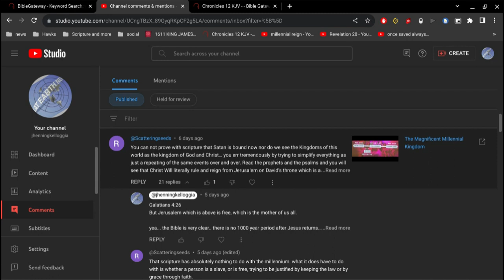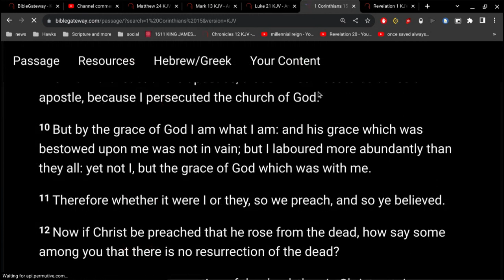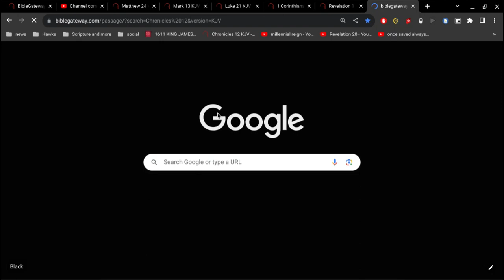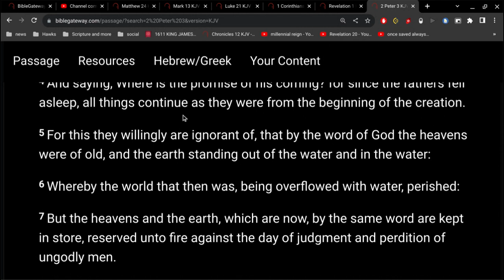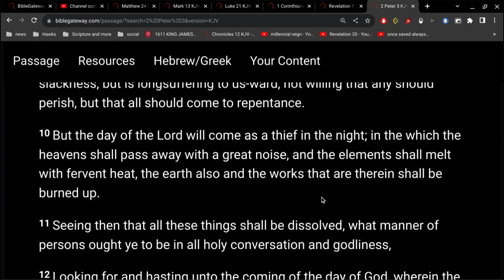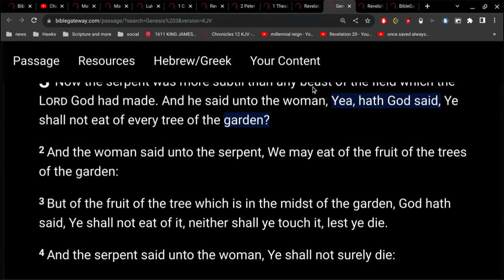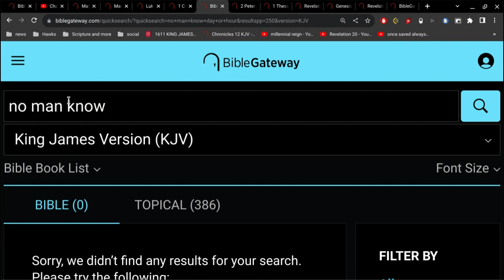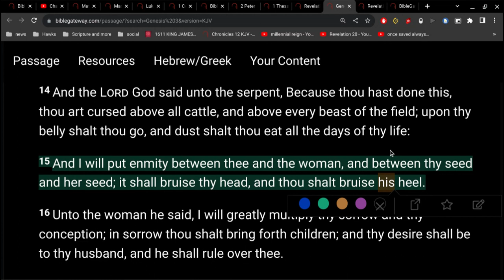When Will the Earth Melt ?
the elements shall melt with fervent heat, the earth also
reserved unto fire against the day of judgment
and fire came down from God out of heaven, and devoured them.